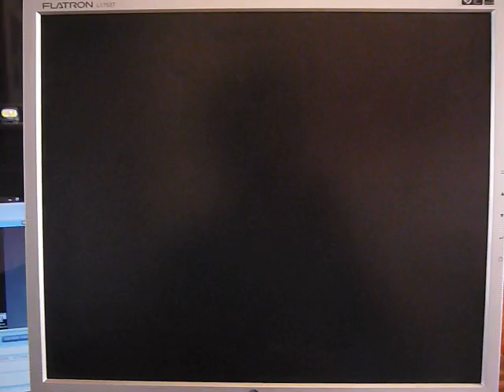PicoVGA library - (002) Ants game demo (in VGA monitor)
Demo of the game 'Ants', created by Miroslav Nemecek for PicoVGA library, as an example. You can download project files and PicoVGA library

Also, you can go to my Web for more info.